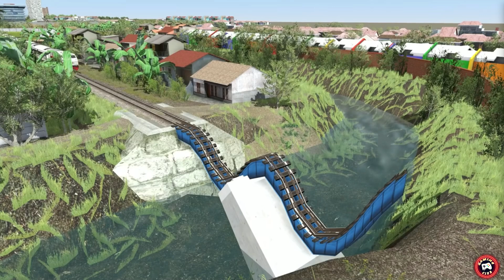Mastering the Zig Zag Train Game: Tips, Tricks, and High Scores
➔Game Developer ↓

"Welcome to our latest video where we dive into the exciting world of the Zig Zag Train Game! Whether you're a newbie or a seasoned player, this guide has something for everyone.

In this video, we'll cover:

Gameplay Basics: Learn the fundamental mechanics of the game.
Top Strategies: Discover tips and tricks to navigate those tricky zig zags.
High Score Secrets: Find out how to maximize your points and climb the leaderboards.
Live Playthrough: Watch as we tackle some of the toughest levels.